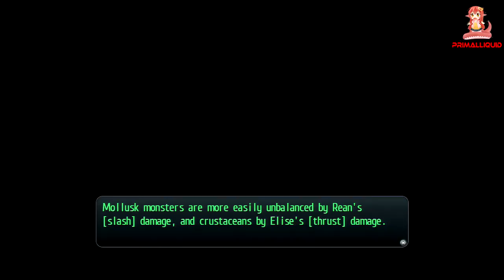The Legend of Heros: Trails of Cold Steel 2 - Part 6 Valimar, The Ashen Knight Revives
The Legend of Hero's: Trails of cold steel 2 English Dub Gameplay 100% Walkthrough aswell as showcasing All Boss Battles, Cutscenes, Optional Boss Battles, Secrets and Endings aswell as the best grind/farming spots in the game